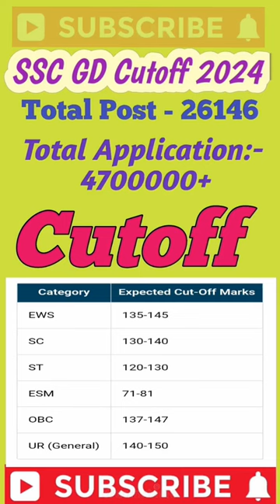SSC GD Expected Cutoff 2024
SSC GD Expected cut off 2024 / SSC GD Safe Score / SSC GD Expected cutoff / SSC GD cutoff 2024

Result number 1
result no 1

Your Query:
ssc gd cut off 2024 kitna jayega
GD paper cutoff
ssc gd exam cut off
ssc gd paper cut off
ssc gd safe score
gd safe score
GD score card
GD result
GD Exam result